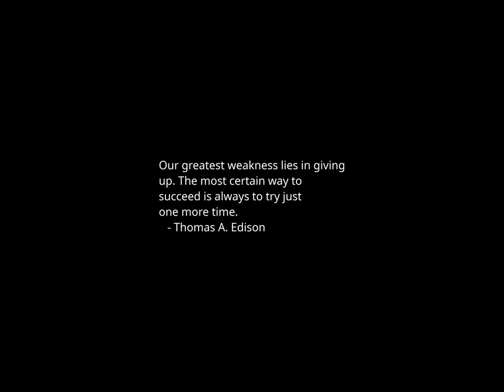Sunset Time-lapse: Saturday, December 16, 2023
Today's headlines:

Middle school teacher placed on leave over controversial pro-Palestine email signature

New York City mayor issues travel advisory over expected heavy rains, flooding

Lawmakers honor fallen veterans on National Wreaths Across America Day

Republican rep accuses FBI of focusing on ‘identity politics’ over its LGBTQIA+ acronym adoption policy

Alex Jones offers Sandy Hook victims' families $55 million to settle legal claims

Cruz suggests far-left believes America’s existence is ‘fundamentally illegitimate’

Trump slams Sununu during New Hampshire rally: ‘Spoiled brat’

The competition for HBCU marching band of the year